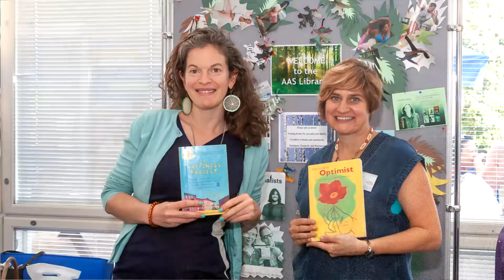AAS Strategic Priorities - Organizational - Talent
AAS fosters growth in all staff through professional learning, collaboration, and feedback, so there is a culture of learning for all.